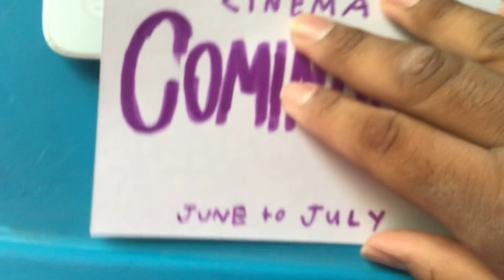Cinema “Coming Soon” June To July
@2022 Cinema / A Starz Company / All Rights Reversed.